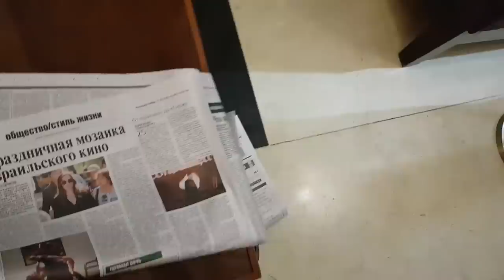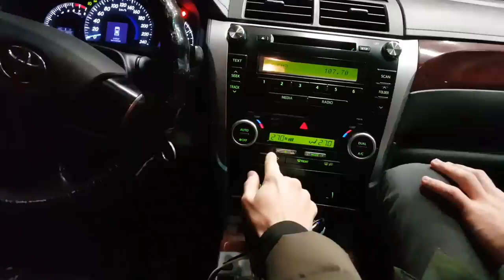Алексей Щербаков ВИДЕОБЛОГ #3 - Сибирь StandUp ТНТ - ЧТО ТВОРИТСЯ ЗА КУЛИСАМИ ПРОЕКТА?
То что вы хотели знать но боялись спросить.
Тур по городам Сибири.